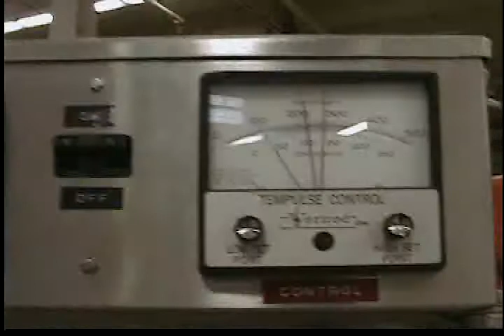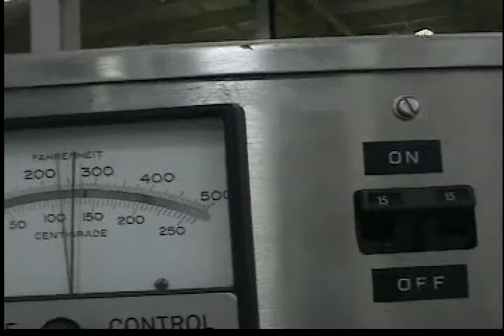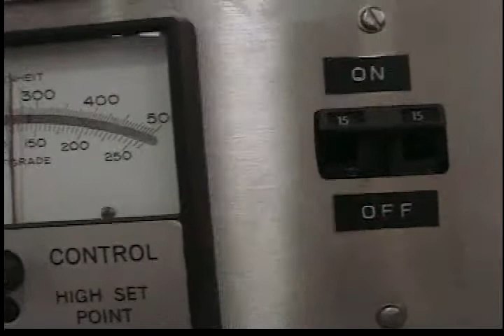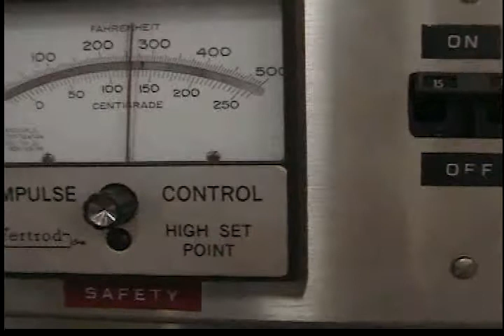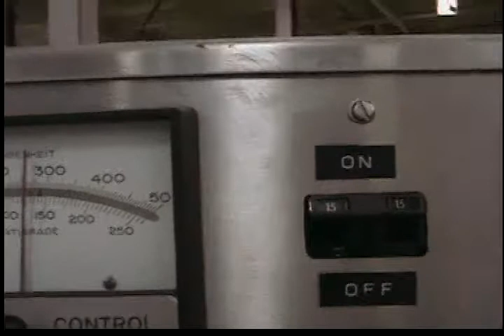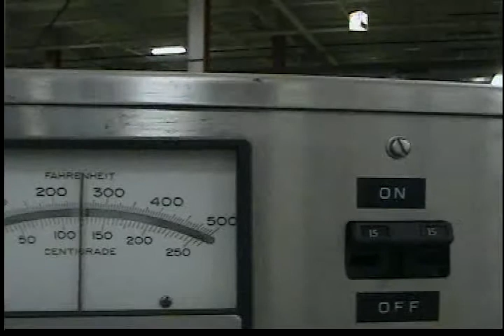6B0004 Used Vertrod 14EPV-S1-4 Impulse Sealer Bag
Used Vertrod 14EPV-S1-4 Semi automatic, air-operated, impulse bag sealer, rated to 20 cpm. Equipped with 15" water cooled seal jaws.  Bag size range: 14" Wide by Unlimited Length. Adjustable heat, and dwell controls.